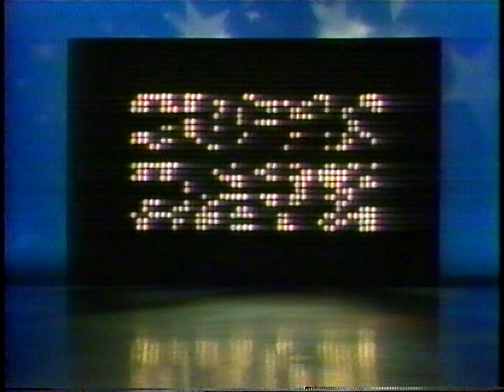Super Dave Osborne Show S1e5